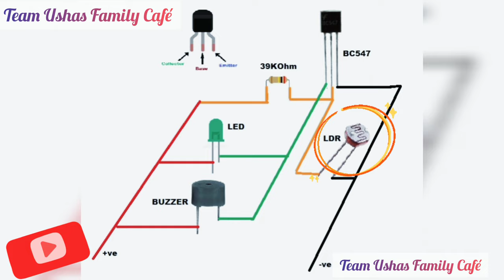Home security alarm | DIY How to Make a Door Alarm | ഈസി ഡോർ സെക്യൂരിറ്റി അലാറം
Home security alarm
Door alarm

In this video I am going to show you how to make a simple and reliable door alarm. The total cost of the set-up is less than 100Rupess.
Components Used:
1.BC547 transistor
2. Resistor
3. Buzzer
4. 9V Battery
5. LED

CAUTION - Have Fun But Always Remember To Be Safe, And AnyThing You Try is As YOUR OWN RISK, We Will Not Be RESPONSIBLE For Any Situation or Loses.